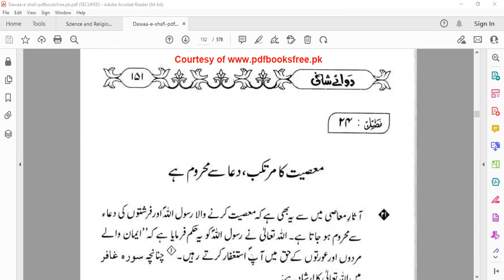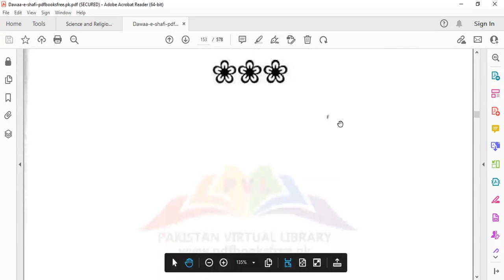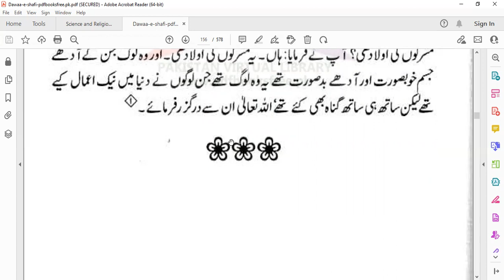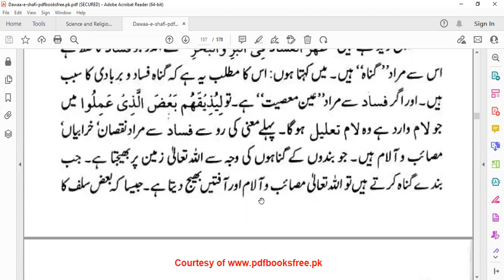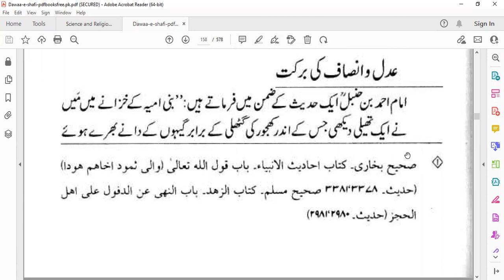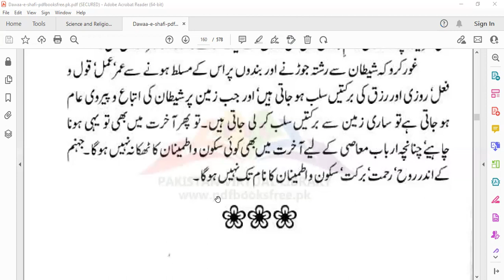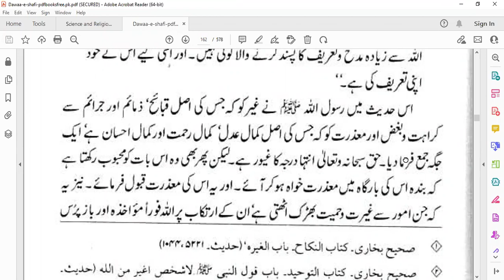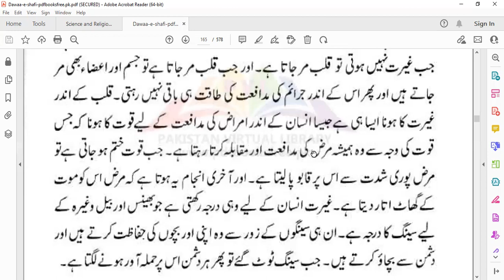Dawa e Shaafi Lecture 17: Healing the Soul to Overcome Sin and Restore Inner Harmony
Heal yourself
Heal your soul
Healing the Soul to Overcome Sin and Restore Inner Harmony
Finding Serenity